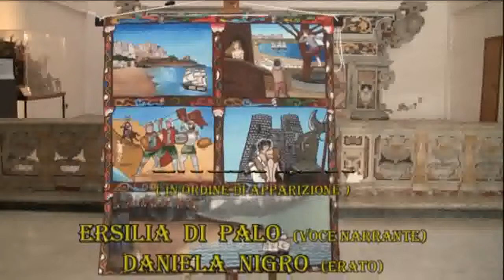GIULIA GONZAGA-una donna senza tempo-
ESTRATTO DELLO SPETTACOLO "GIULIA GONZAGA- UNA DONNA SENZA TEMPO- DI ARGIA SPACAGNA, RAPPRESENTATO A NAPOLI, IN SAN SEVERO AL PENDINO, IN VIA DUOMO, IL 7 GIUGNO 2014.